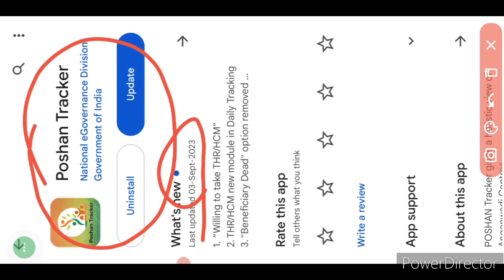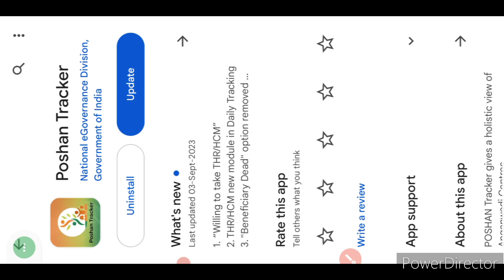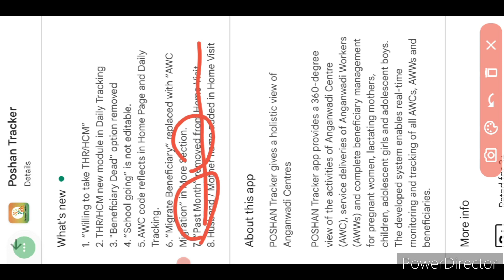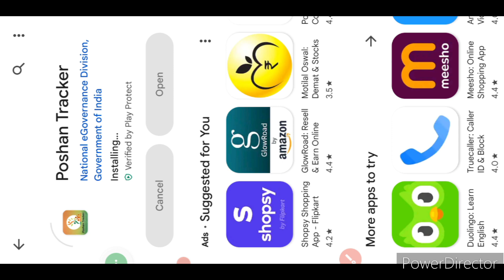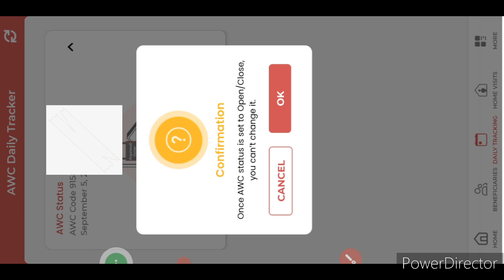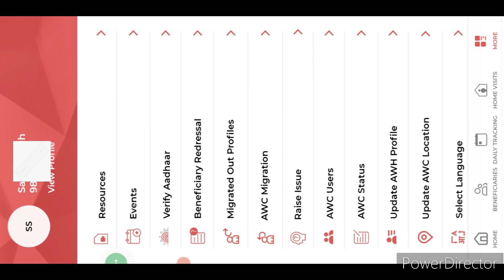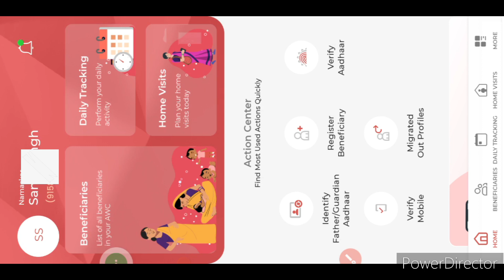Poshan Tracker 19.0 New Update 8 बड़े बदलाव AWC migrate option removed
poshantrackerTHR

🌟Poshan Tracker में Pregnant Women की Delivery हो जाने पर Benificiary से कैसे हटाएं। How to migrate।